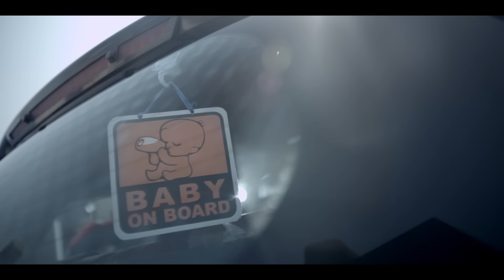COVERFOX PINKU FILM ( Director's Cut)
Brand : Coverfox
Production House : Fingerprint Films
Director : Karan Shetty
Executive Producer : Madhukar Kotian
Producer : Vijay Carvalho
Director of Photography : Mahesh Limaye
1st Assistant Director : Ameet Dhanwani
2nd Ad : Dhananjay Kundar
AD Intern : Tirth Laskar
Line Producer : Karan Kirar
Production Manager : Ameet Sulay
Production Design : Jhanvi
Costume :  Saatchi & Bhavika
Makeup & Hair : JD Jagtap
Storyboard : Obaid Ansari

Post Producer : Hirleyn David
Post Assistant : Mangesh Muchalambe
Post House : After & Prime Focus
Grade : Naveen Shetty, Nube Studios
Offline : Ravi, After Studios
Online : Soham, Prime Focus
Music Studio : Shankh
Music Director : Naozad Patel
Sound Engineer : Annu Poojari
Finance : Rajendra Belgaonkar
Production Assistant : Shankar Pleni, Mangesh Muchlambe

Agency - BBH
Creative Team
Chief Creative Office - Russell Barrett
Creative Director (Art) - Ajmal Mohammad
Creative Director (Copy) - Karunasagar Sridharan
Brand Partner (Copy) - Yohan Daver

BBH Production
Executive Producer - Khvafar Vakharia

Account Management
Managing Director - Arvind Krishnan
Business Head - Monideepa Nandi
Sr. Business Partner - Vivek Krishnaswamy
Business Partner - Priyanka Samant